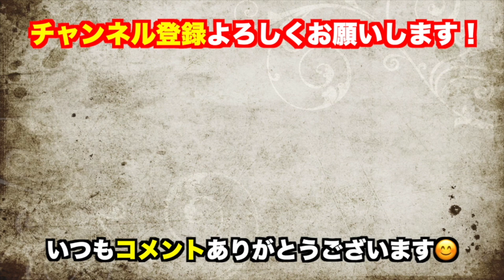AIの発達が原因で少子高齢化が悪化してしまう?!【ひろゆき切り抜き】